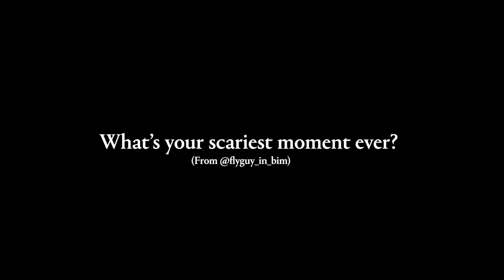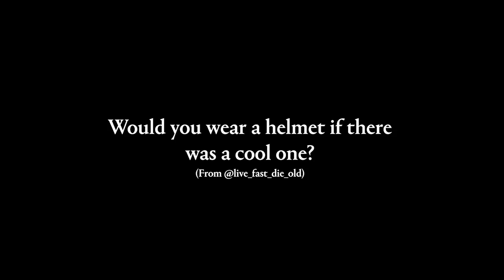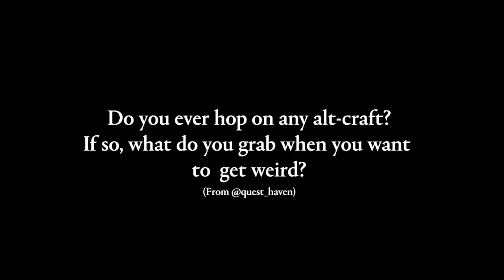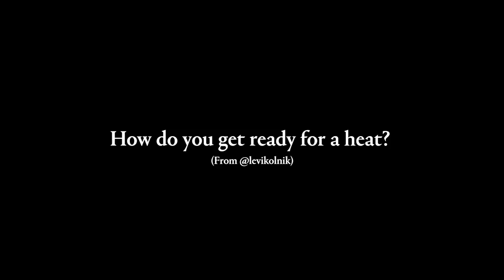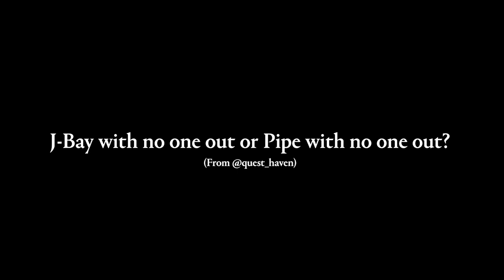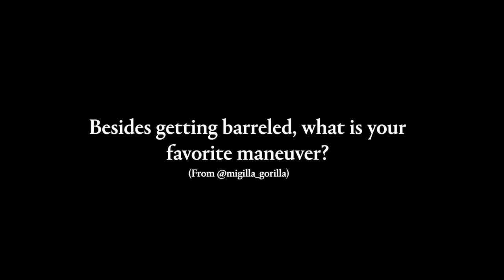Jordy Smith Answers Fan Questions on “Modern Collective”, “Tiger King” and More